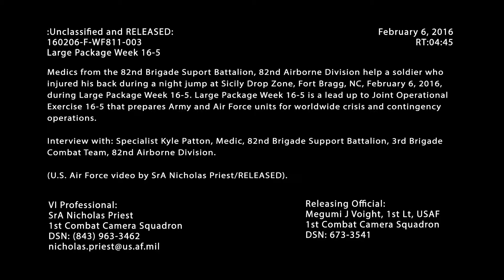Large Package Week 16-5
Credit: Senior Airman Nicholas Priest | Date Taken: 02/06/2016
Medics from the 82nd Brigade Support Battalion, 82nd Airborne Division help a soldier who injured his back during a night jump at Sicily Drop Zone, Fort Bragg, NC, February 6, 2016, during Large Package Week 16-5. Large Package Week 16-5 is a lead up to Joint Operational Exercise 16-5 that prepares Army and Air Force units for worldwide crisis and contingency operations. Interview with: Specialist Kyle Patton, Medic, 82nd Brigade Support Battalion, 3rd Brigade Combat Team, 82nd Airborne Division